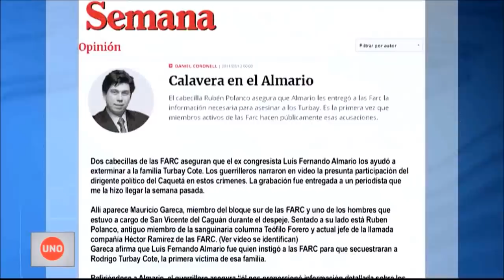Las revelaciones de las Farc sobre el secuestro de Consuelo González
Consuelo González, una exsecuestrada de las Farc y su hija revelaron ante la JEP que, según el jefe guerrillero Joaquín Gómez, su plagio había sido sugerido por civiles cercanos a ella o a su grupo político.